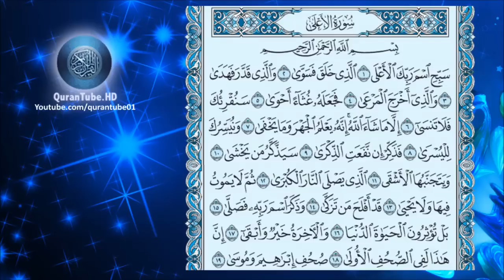سلمان العتيبي | 087 : سورة الأعلى | حفص عن عاصم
سورة الأعلى للشيخ سلمان العتيبي , برواية حفص عن عاصم + متابعة نصية للآيات
Surat Al-A'alaa by Salman Al-Otaibi + Arabic text trailing

۩ سبب التسمية :

تُسْمَّى ‏سُورَةُ ‏‏ ‏سَبِّحْ‎ ‎‏.

۩ التعريف بالسورة :

1) سورة مكية .
2) من المفصل .
3) آياتها 19 .
4) ترتيبها بالمصحف السابعة والثمانون .
5) نزلت بعد سورة التكوير .
6) بدأت السورة بفعل أمر " سبح " .
7) الجزء (30) ـ الحزب (60) ـ الربع ( 5) .

۩ محور مواضيع السورة :

يَدُورُ مِحْوَرُ السُّورَةِ حَوْلَ المَوَاضِيعِ الآتـِيَةِ :

1- الذَّاتِ العَلِيـَّهِ وَبَعْضِ صِفَاتِ الَّلهِ جَلَّ وَعَلاَ ، وَالدَّلاَئِلِ عَلَى القُدْرَةِ وَالوَحْدَانِيـَّةِ .

2- الوَحْيِّ وَالقُرآنِ المُنَزَّلِ عَلَى خَاتَمِ الرُّسُلِ وَتَيْسِيرِ حِفْظِهِ عَلَيْهِ .

3- المَوْعِظَةِ الحَسَنَةِ الَّتِي يَنْتَفِعُ بـِهَا أَهْلُ القُلُوبِ الحَيَّةِ ، وَيَسْتَفِيدُ مِنْهَا أَهْلُ السَّعَادَةِ وَالإِيمَانِ.

▬▬▬▬▬▬▬▬▬▬▬▬ஜ۩۞۩ஜ▬▬▬▬▬▬▬▬▬▬▬